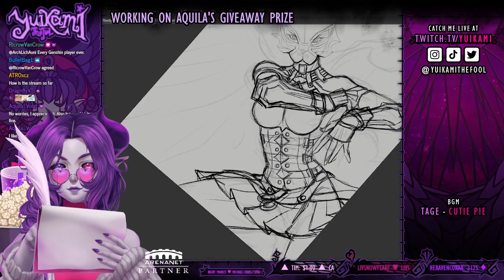Guild Wars 2 - Aquila__Volat Full Render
Sad, I didn't stream a lot of the process. 🥲 Suuuper busy months, so I ended up working offline half the time, but here's the time-lapse!⏰ Enjoy!